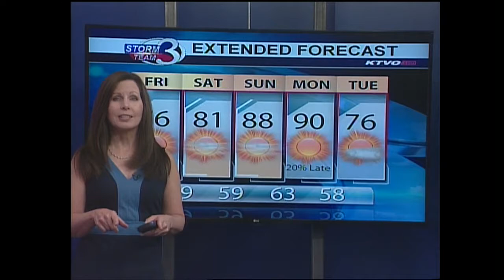Feeling Like Fall on Friday